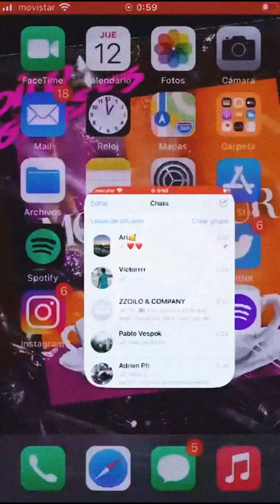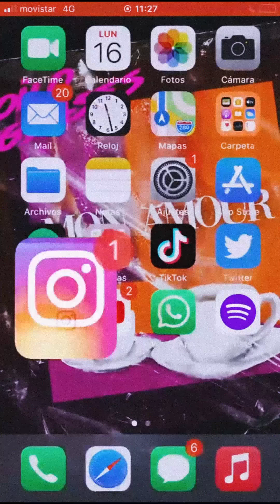zzoilo, Aitana - Mon Amour (Remix) - BASADO EN HECHOS REALES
Esta es la historia de cómo hicimos la canción del verano. Para vosotros, sin los que esto no sería posible.